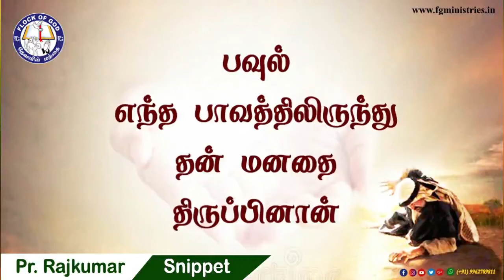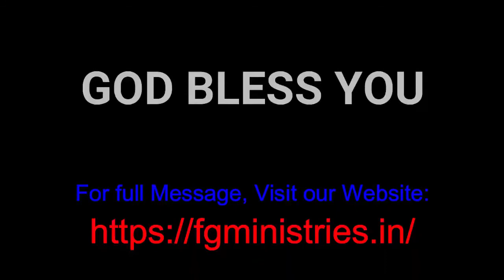பவுல் எந்த பாவத்திலிருந்து தன் மனதை திருப்பினான்?